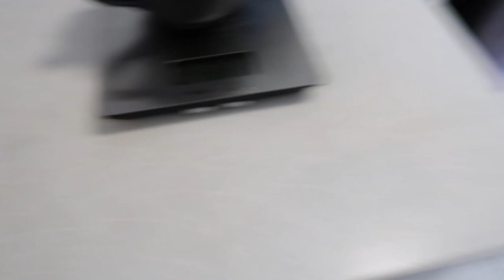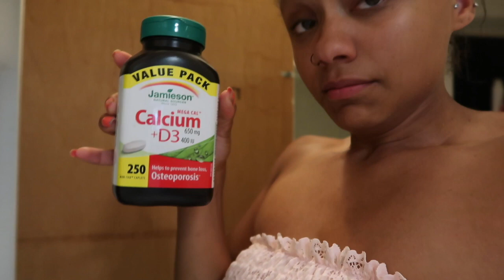Road to the Arnold stage: 10 weeks out